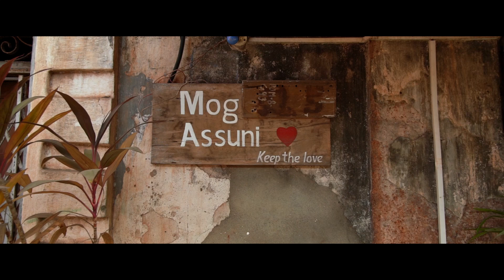Ajay & Pooja Goa Prewedding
Wishing Ajay & Pooja a happy married life!